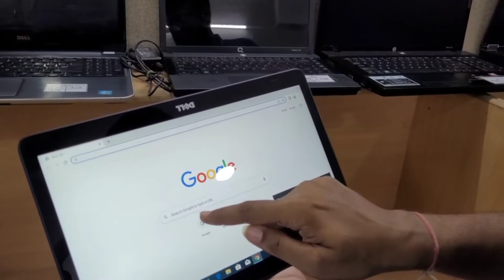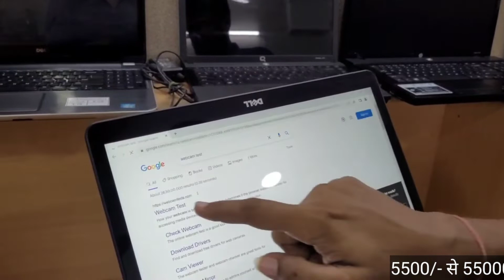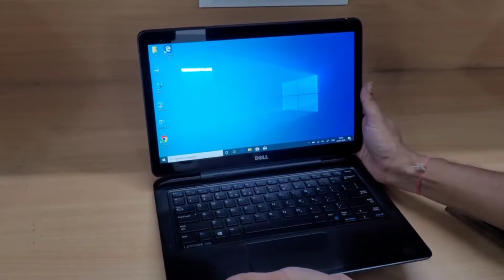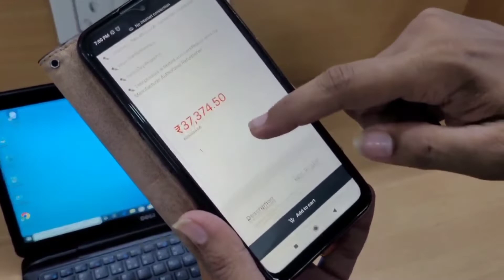Refurbish Touch Laptop in Jodhpur | cheapest rate | best price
*Laptop*
yes available in Rajasthan at Jodhpur near akhaliya circle

*जी हँ LAPTOP कि PHOTOS के लिए
आप सीधा हमे what's up कर सकते हे

या CALL भी कर सकते है

सर आपको ऑफिस आना होगा हमारे पास delivery option नही है आप पहले laptop आराम से चला के देखें संतुष्ट हो तो ही खरीदे।
बिल +वारन्टी भी मिलेगी।